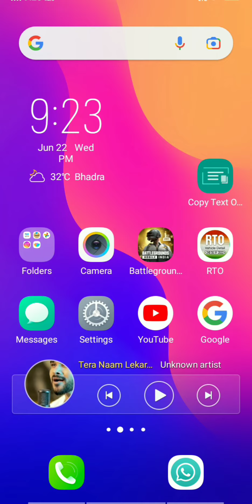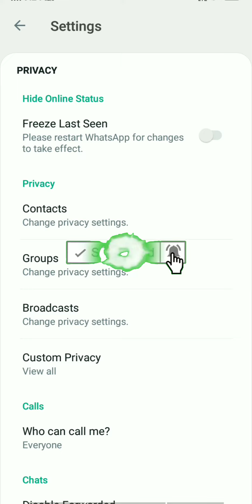dekete status kaise dekhe | everyone delete message kaise dekhe|gb whatsapp setting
How to see deleted status in whatsapp | gb whatsapp delete status kaise dekhe

Your Queries;-

how to see delete status in whatsapp
gb whatsapp delete status kaise dekhe
how to delete gb whatsapp status kaise dekhe
how to see deleted status on whatsapp, how to see deleted status in whatsapp, whatsapp
how to view deleted status on whatsapp
how to check deleted status on whatsapp
how to recover deleted status on whatsapp
deleted whatsapp status wapas kaise laye
whatsapp status, how to see deleted status on gbwhatsapp
whatsapp deleted messages kaise padhe
read whatsapp deleted messages without app
read whatsapp messages without sender knowing
read deleted whatsapp messages iphone
whatsapp tips and tricks
delete status kaise dekhe
Whatsapp delete status kaise dekhe
How to see delete status on whatsapp
Whatsapp par delete status kaise dekhen
Whatsapp ke delete status kaise dekhen
Whatsapp delete status kaise dekhen
How to watch delete status on whatsapp